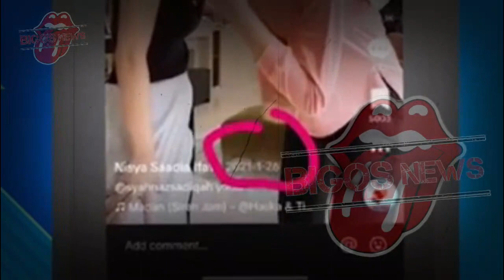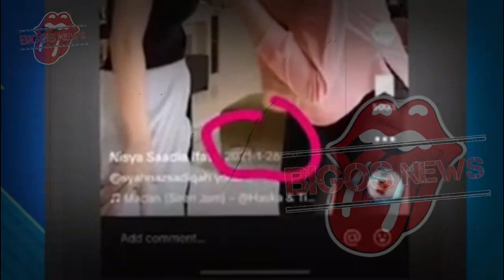FARHAT NGAMUK PERMINTAAN BOIKOT RAFFI DAN SYAHNAZ DITOLAK, SYAHNAZ DAN JEJE SEMAKIN HARMONIS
FARHAT NGAMUK PERMINTAAN BOIKOT RAFFI DAN SYAHNAZ DITOLAK, SYAHNAZ DAN JEJE SEMAKIN HARMONIS-GOSIP ARTIS HARI INI